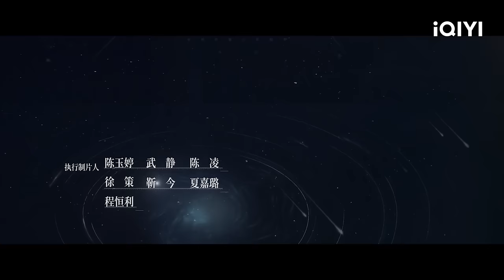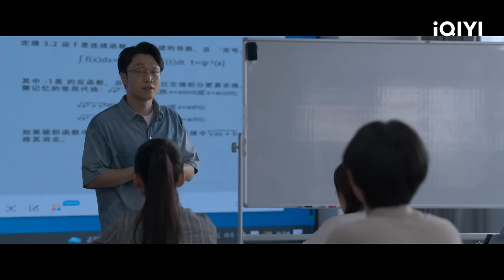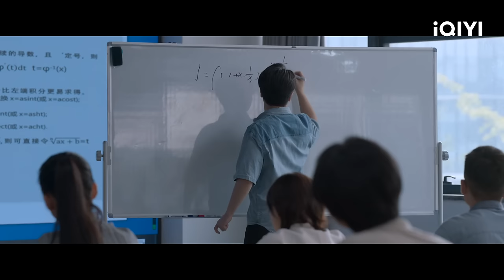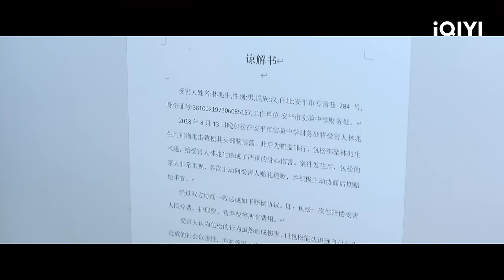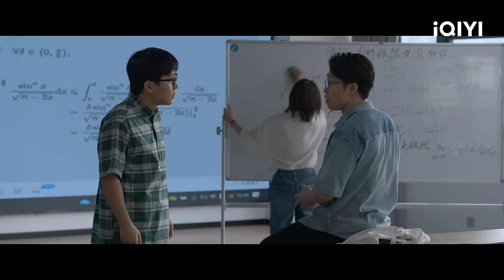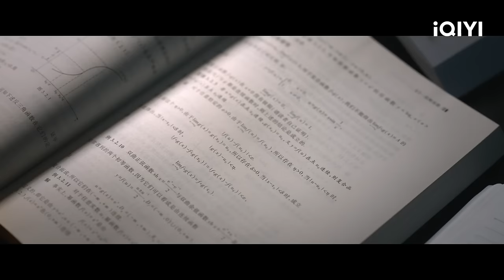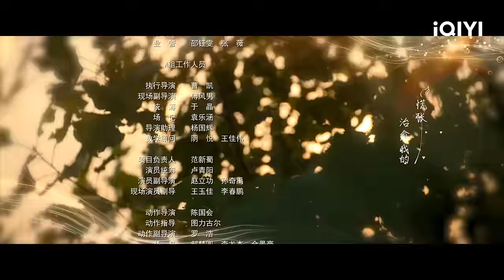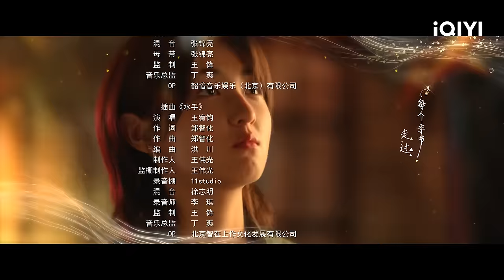【FULL】The Heart Of Genius EP26 | Lei Jiayin × Zhang Zifeng × Steven Zhang | 天才基本法 | iQIYI